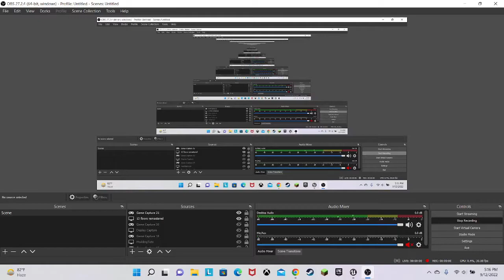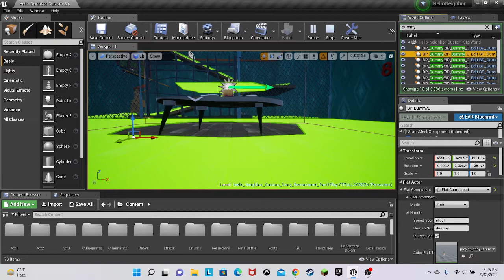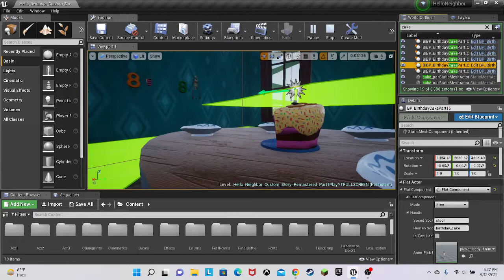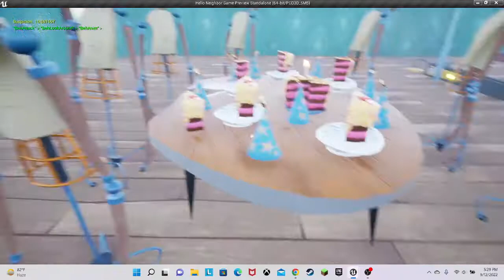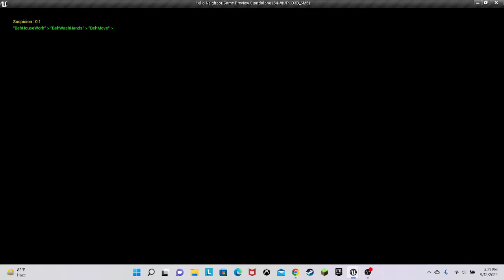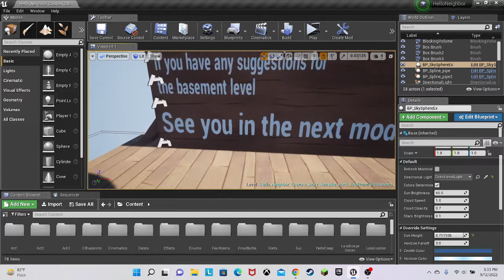Hello Neighbor Custom Story Remastered PART 3 (My PUBLISHED Hello Neighbor Mod)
I have been working on a big Hello Neighbor Mod so not a lot of videos sorry for that but in the mean time we have part 3 also 50 subscribers!? ok actually how I thought I would have 10 by now but we are already at 50 you guys are awesome no your not awesome your AWESOME :DDDDDDDD

Creator: Me